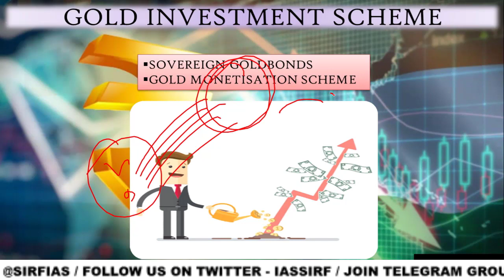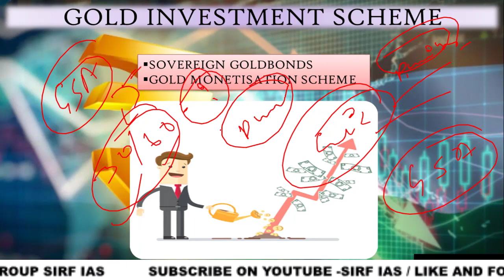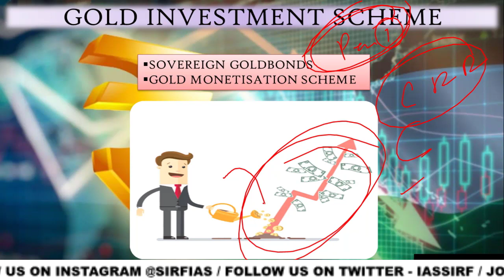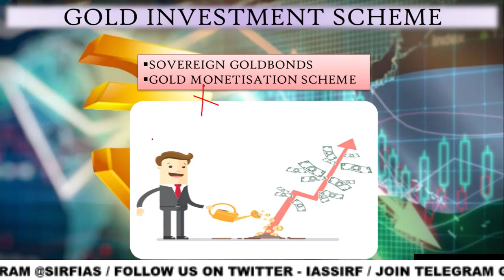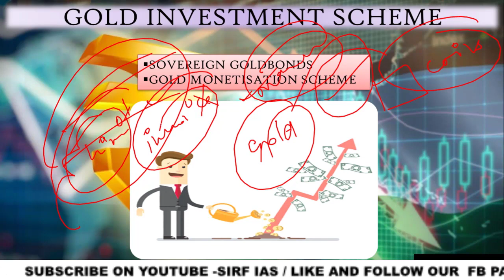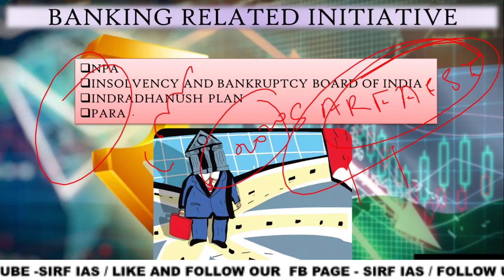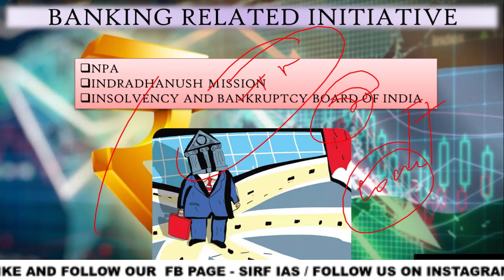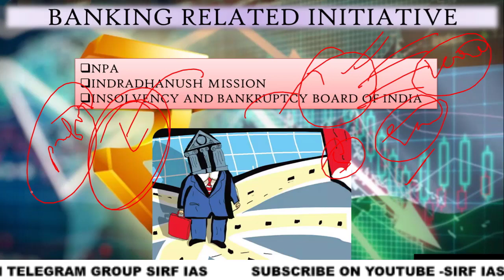CHAPTER 15 (part 4) (BANKING) OF THE INDIAN ECONOMY BY SANJEEV VERMA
complete explaination of chapter15 banking part4 and monetarypolicycommittee of indianeconomy by sanjeevverma for upsc